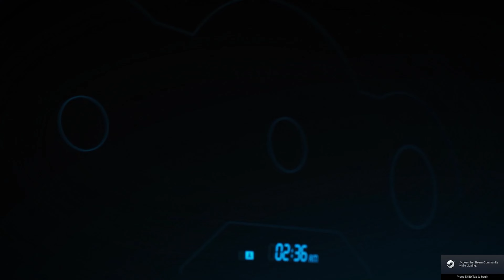AUSTIN - 1964 || TAXI FX 4 || FORZA HORIZON 5 || 4K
AUSTIN - 1964 TAXI FX  FORZA HORIZON 5 4K